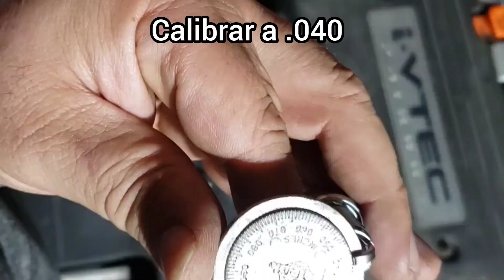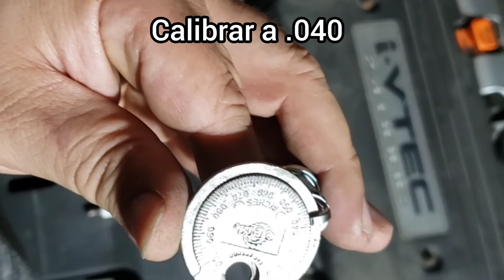Cambio de Bujias Honda CRV 2009